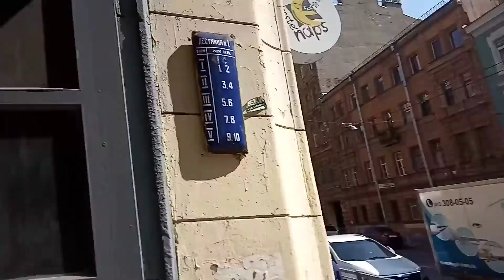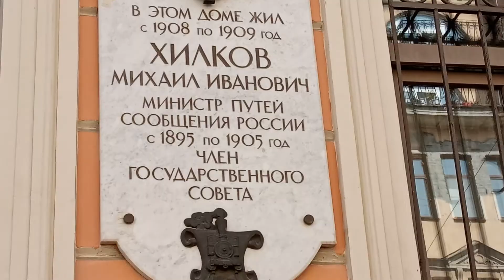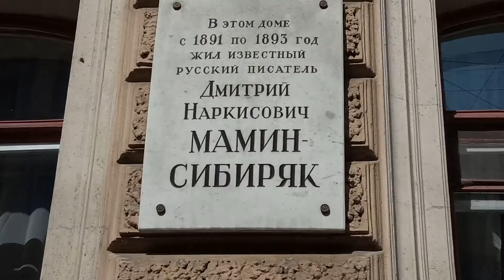6 июля 2019 Иду на Артиллерийскую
Солнечный Питер